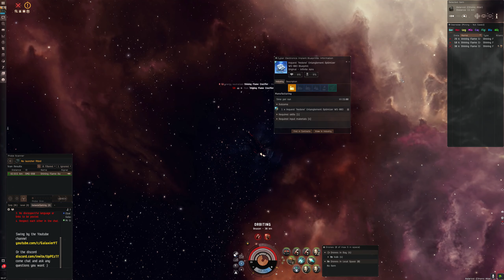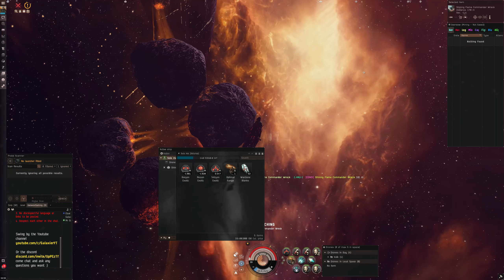EVE ONLINE: CRIMSON HARVEST EVENT 'SHINING FLAME BASE'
Hey cheers for watching I hope you found my attempt at these sites useful/entertaining/informative.
Not really some one that gets involves in these events but I thought i'd give it a try this time round.
Ikitursa fit and new mods introduced in this update are towards the end of the video.

My discord if you want to come chat about anything or ask any questions.